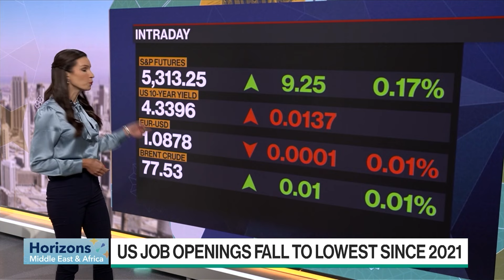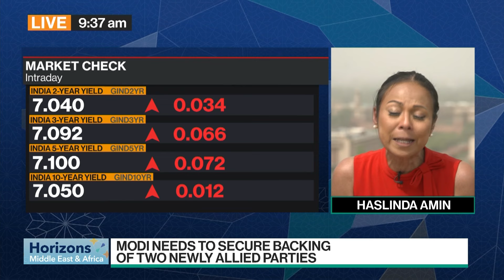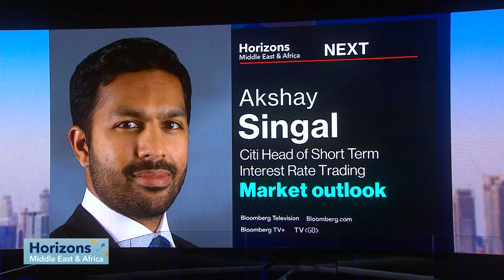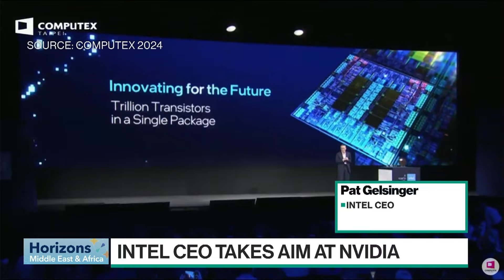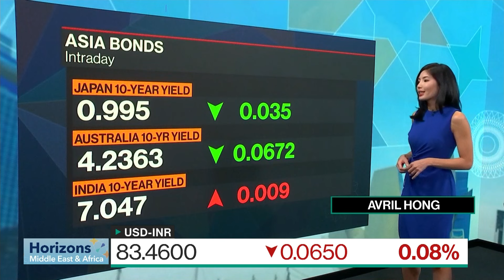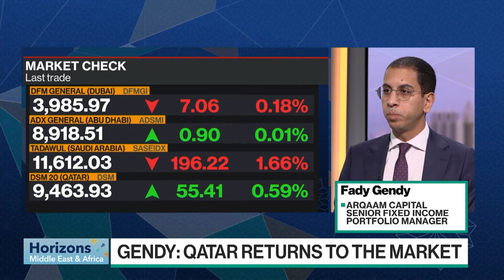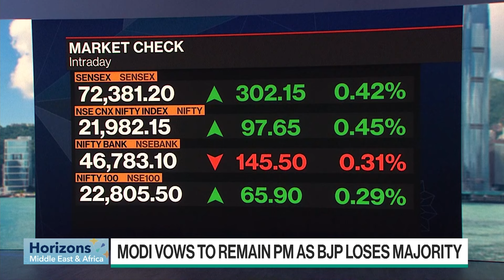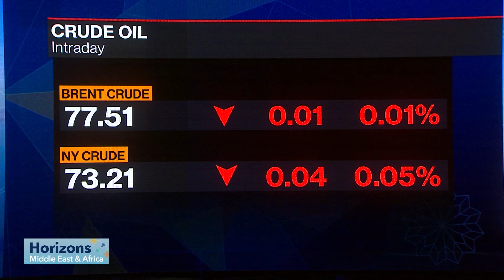Modi Seeks to Shore Up Coalition | Horizons Middle East & Africa June 5, 2024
India's Prime Minister Narendra Modi loses his majority in parliament.. forcing him to lean on allies to form a government. The Indian result surprising investors.. stock bulls reeling after a rout that wiped out 386-billion dollars in market value.  Also on the show: the leader of South Africa's main opposition tells Bloomberg the party is open to coalition talks with the ANC that put the nation's interests first.

00:00 Introduction
04:12 Modi vows to remain PM
10:00 South Africa coalition talks in focus
16:30 Akshay Singal, Citi Head of Short Term Interest Rate Trading
21:10 Intel to sell 49% of Irish venture to Apollo
22:00 Elon Musk explains Tesla-X AI chip diversion
27:45 Fady Gendy, Arqaam Capital, Senior Fixed Income Portfolio Manager
39:50 Praveen Chakravarty, Congress Party, Chairman of the Data Analytics Cell

Horizons Middle East & Africa is your daily spotlight on one of the world's fastest-growing regions. Live from Dubai, we bring you the latest global markets and analysis, plus news-making interviews, with a special focus on MEA. All that and more, as you head to the office in the Gulf, pause for lunch in Hong Kong, or start your day in London or Johannesburg.